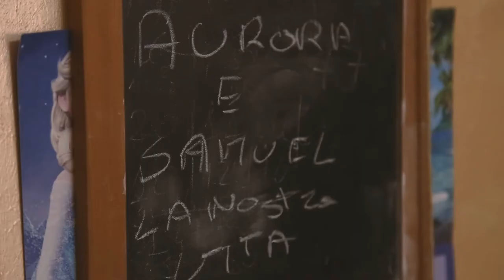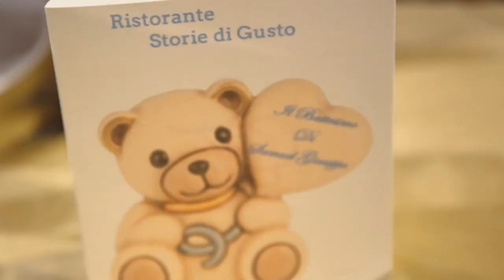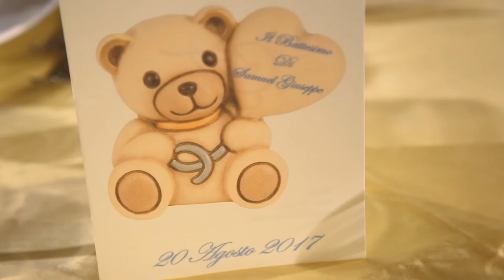Il Battesimo di Samuel Giuseppe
Il Battesimo di Samuel
GP Films & Photography il fotografo delle STAR
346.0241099